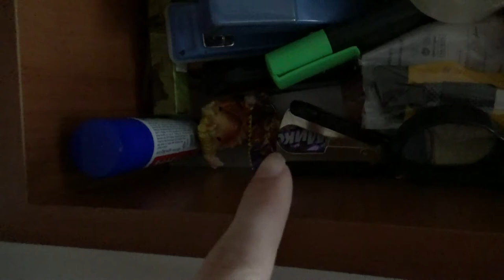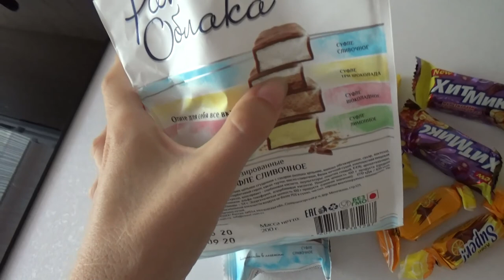Art Manij VLOG Сюрприз для мамы 🎈🎁💖